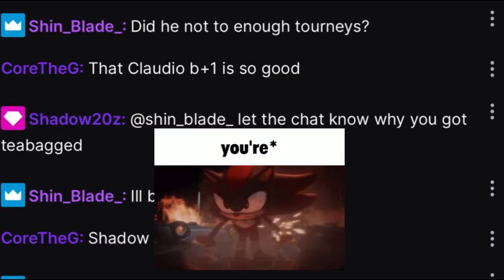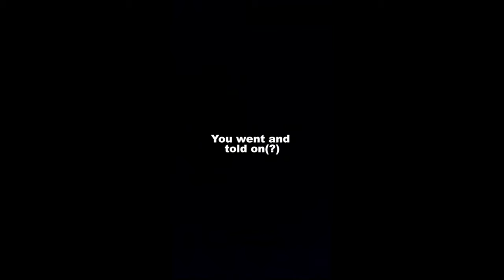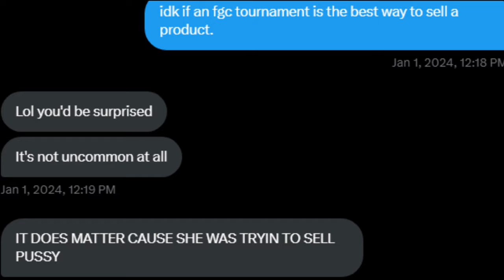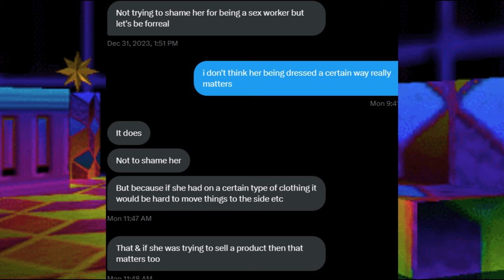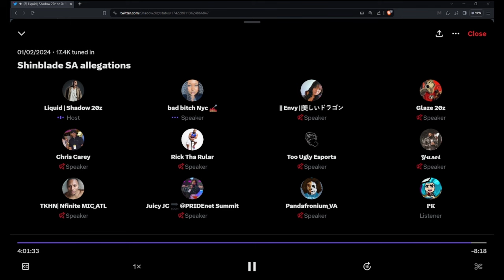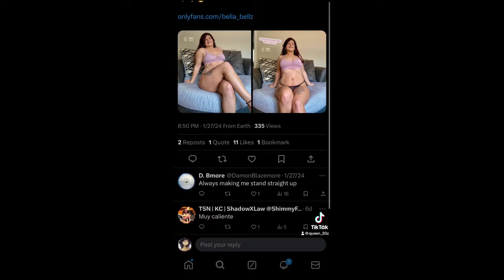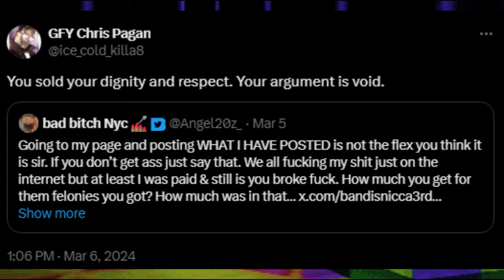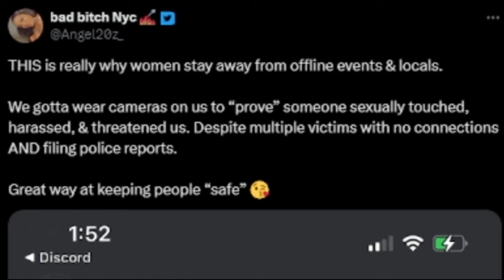The Shinblade Scandal — How A Teabag Exposed Allegations in the FGC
Timestamps
10/31/2023: 0:00
The Silly Analysis: 13:31
-The Echo Chamber- : 16:17
A "Waste" Of Time: 28:24
Conclusion: 49:37

Music
Ace Attorney Apollo Justice
Ace Attorney Investigations
Flipwitch Forbidden Sex Hex
Glorb
Pizza Tower